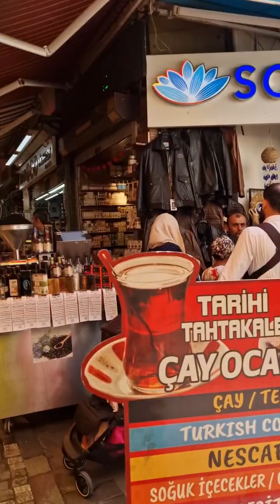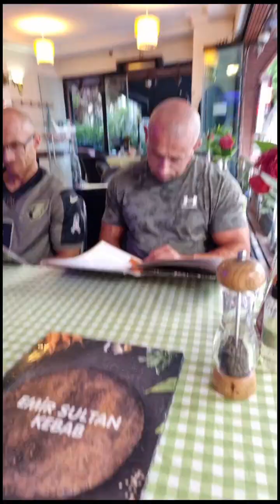5th June 2023, Part 2 of our visit to the centre of Istanbul.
5th June 2023, Part 2 of our visit to the centre of Istanbul. More food, went to wrong ferry port had to get train back